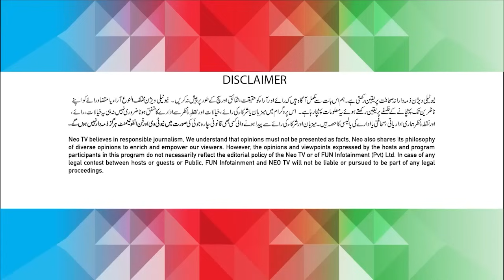Zabardast With Wasi Shah | Jawed Sheikh I Ep# 107 I 31 Aug 2024 | Neo News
Jawed Sheikh is a Pakistani actor, film director and producer who works in Lollywood and Bollywood. He is best known for working in the Hindi films Om Shanti Om, My Name Is Anthony Gonsalves, Money Hai Toh Honey Hai, Namastey London,